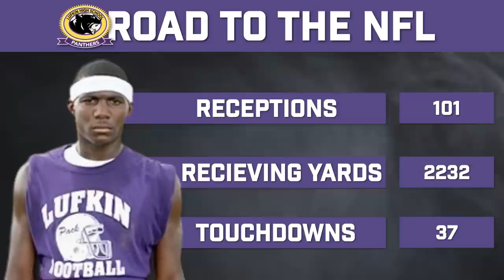The Rise and Fall of Dez Bryant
In this video, we discuss the football life of former Dallas Cowboys Wide Receiver, Dez Bryant...ENJOY!

Check out the BEST & MOST RELIABLE Online Sportsbook and receive a 125% BONUS on your first deposit

CHAPTERS:
Intro - 0:00 - 0:25
Road to the NFL - 0:26 - 4:58
The Rise - 4:59 - 6:34
The X - 6:35 - 8:58
The Fall - 8:59 - 10:15
Outro - 10:16 - 10:36